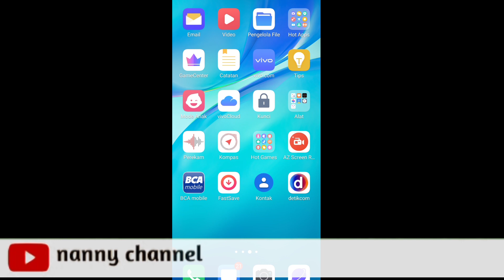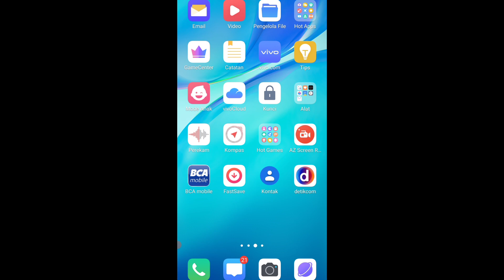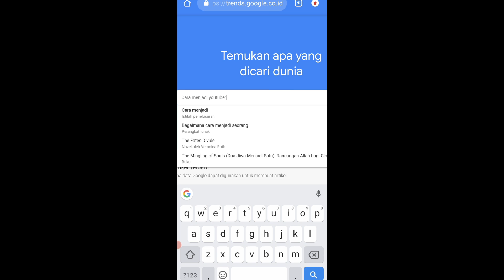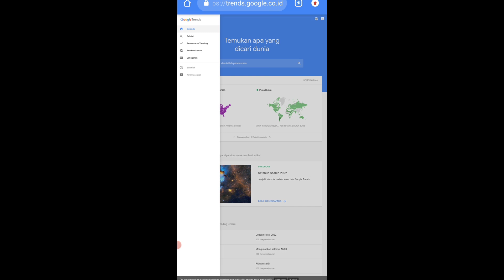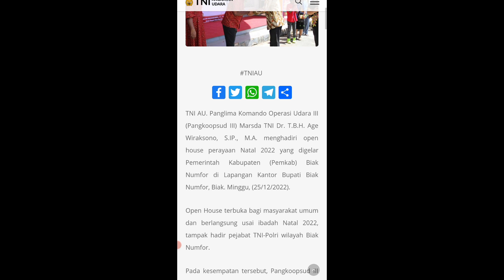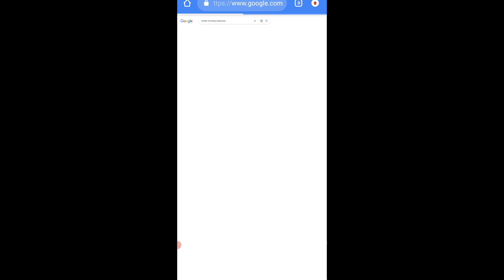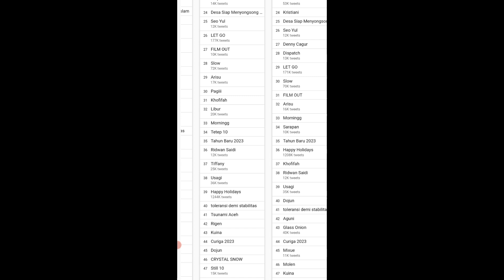CARA MENCARI KONTEN VIRAL DI INSTAGRAM DAN TWITTER 2022